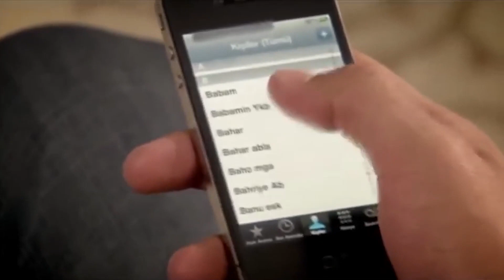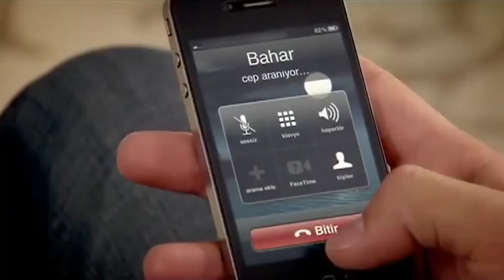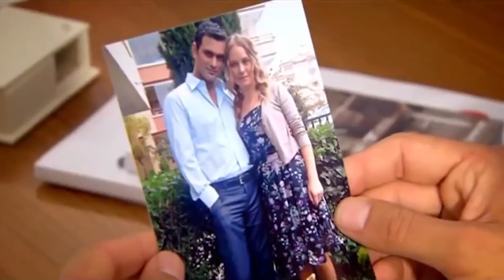Kemal Plays Matchmaker | Forgive Me Turkish Drama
Kemal Plays Matchmaker - DO YOU REALLY LOVE CUNEYT?

Osman Kozan is a businessman who came from Kayseri to join the elite of Ankara. He began his furniture production with a workshop and turned it into a furniture store chain. He turned his company into a big holding company which exports goods to the Middle East.

Osman is a tough man. He values discipline above all else. He rules his company and his family with an iron fist. However, this method which works well with his business doesn’t work with his family. Osman causes all his children and his wife Zühre to be unhappy.